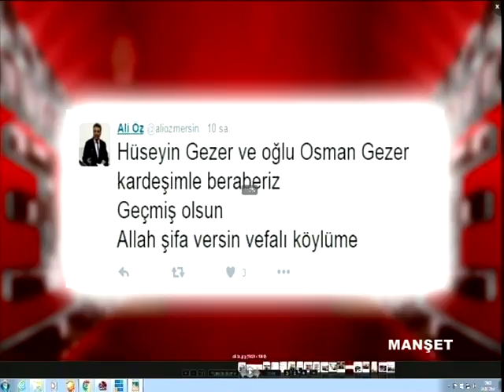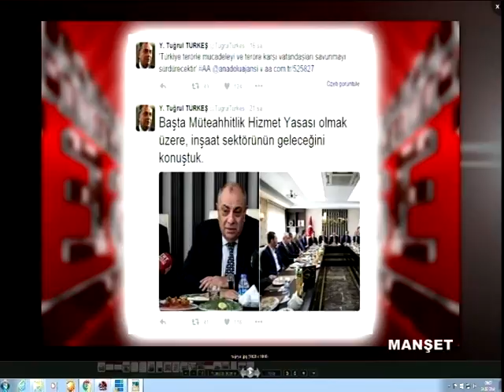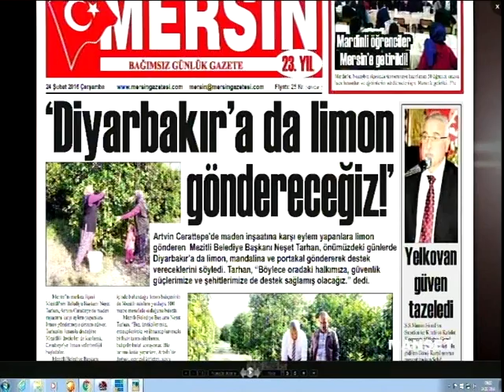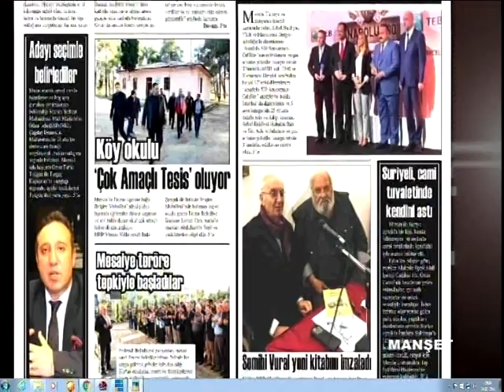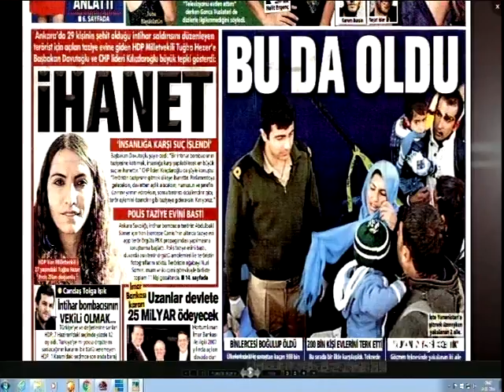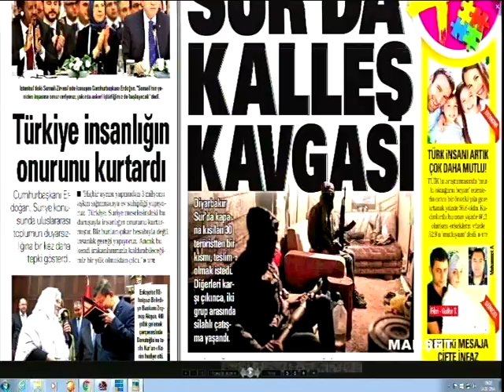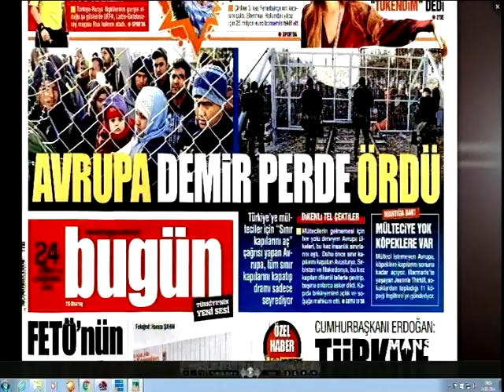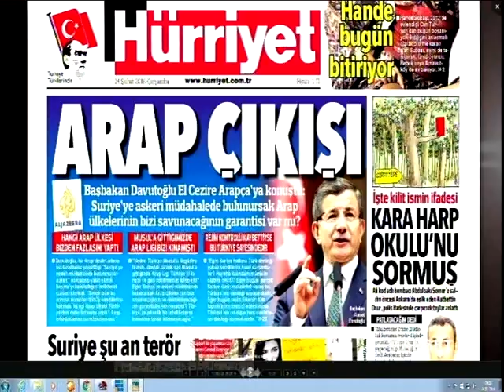24 02 2016 MANŞET